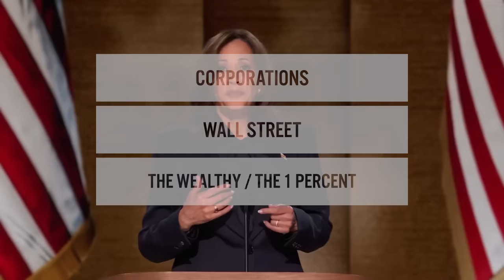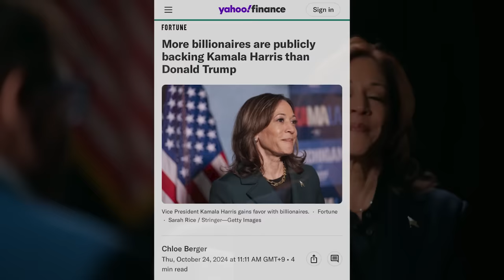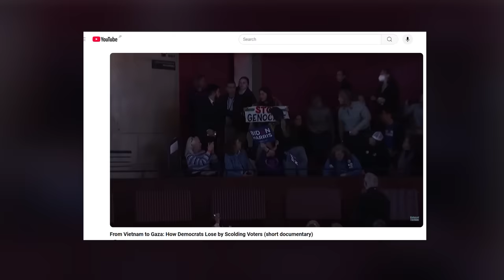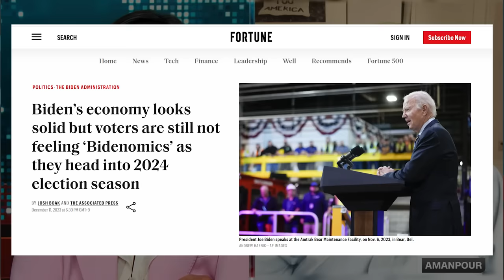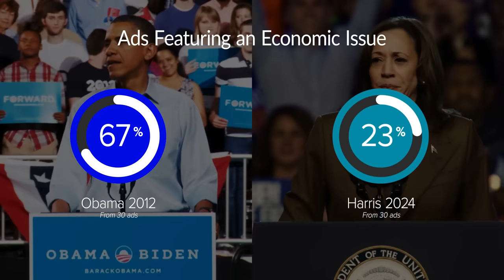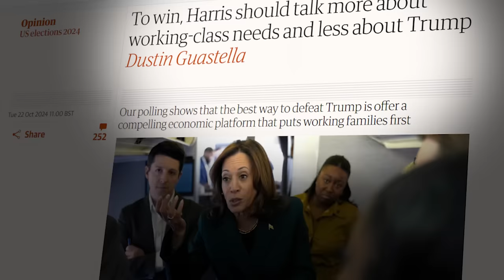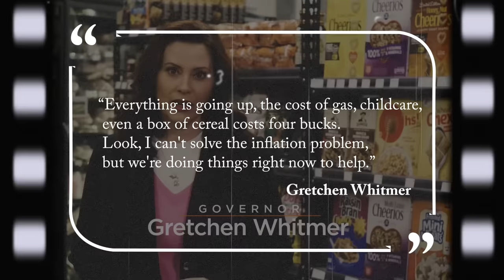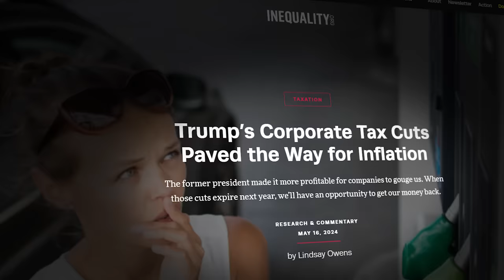Why Kamala Lost: An Autopsy of a Disastrous Campaign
An economic analysis on why Kamala Harris lost to Donald Trump.

00:00 Harris wasn't populist enough
05:01 Election on the economy
07:51 Harris 2024 vs. Obama 2012
12:54 What economic proposals did she run on?